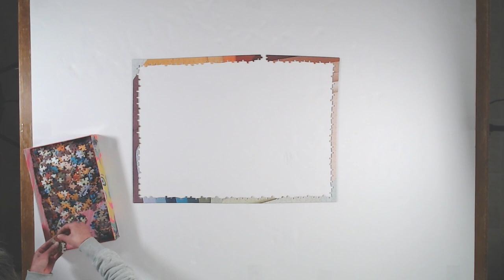1000-Piece Jigsaw Puzzle Time Lapse | Envelopes by Tania Wicks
Hi all! Thank you so much for following along with me on my puzzling adventures! I will be uploading time lapses at least 3 days a week from now on! I missed uploading my daily time lapses and I hope you enjoy them!

In this video we have Envelopes  by Tania Wicks! This puzzle went together so fast and so easy. My time on this was about 3 hours 20 minutes. I don't really time myself, but I had the video times and I wasn't surprised by quickness of this puzzle! The pieces just flew together seamlessly! The piece fit is perfection, the image is perfection and you could pick this up with no pieces falling out. I absolutely enjoyed it so very much! I so have one more puzzles Tania Wicks called Desert Beauty, which I know will be more challenging than this puzzle was! I knew this was going to be a great quality puzzle from the raving reviews I have seen on Instagram! This one is a fan favorite! I am really enjoying these brands that are new to me this week! If this video is too slow of a time lapse for you, you can speed it up in the settings! Happy Puzzling!

Every piece in a puzzle is a new adventure!

Check out my Society6 Puzzle store for puzzle related items I designed, including puzzles and mugs!